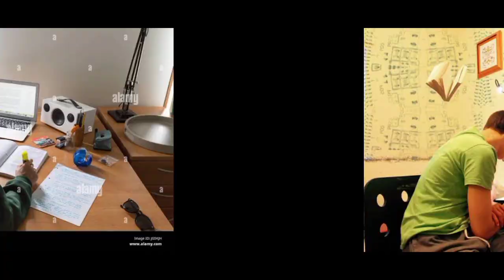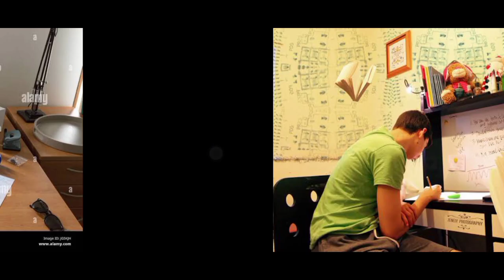كيفاش تجيب 15 في الرياضيات إذا كنت حابس فيها🤩 حيلة بسيطة لحل موضوع الرياضيات (أدرس بذكاء)😉